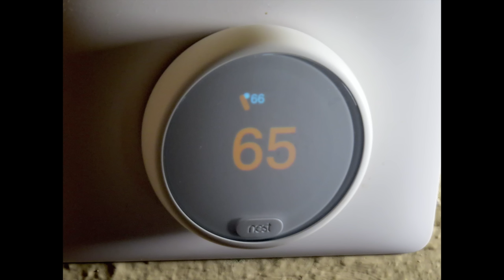30 Things Frugal People Buy to Save Money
Go to our partner to get premium wireless for as low as $15 a month. HURRY! New activation and upfront payment for 3 mo. service required. Taxes & fees extra. Unlimited plans using greater than 40GB/mo. will experience lower speeds with video streams at ~480p. Restrictions apply.

In this video, we explore 30 items that frugal people buy to save money. You'll learn the importance of ROI (return on investment) and when you SHOULD spend money and make a purchase. Frugal living doesn't mean NEVER spending money. Instead, it means knowing when and how to buy what you need.

//MENTIONED IN THIS VIDEO:

○ Hydro H20 water Bottle
○ Instant Pot

//ABOUT:

We're Hope and Larry and we love practical frugality. We raised our four sons, debt-free, including paying cash for our home when our income was well under the national average. For tips on saving money, budgeting, paying off debt, and setting goals (while living with a spirit of joy and abundance), subscribe to us here on YouTube and visit us at our website and on social media.